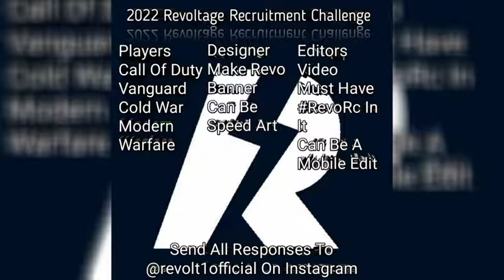Recruitment Challenge 2022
Welcome to The Official Revoltage Gaming Channel!